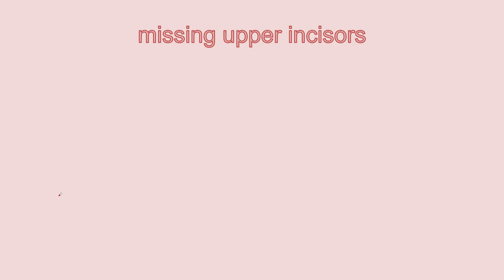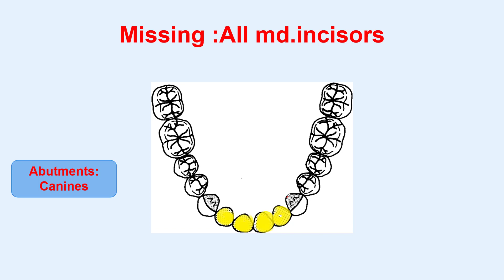design missing 4 central incisors (bridge design )(prothodontics )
(bridge design )(prothodontics )

bridge design for creek crossing
bridge design fails
bridge design firms
bridge design for students
bridge design fundamentals
bridge design facts
bridge design factors
foot bridge design
foot over bridge design
fhwa bridge design example
fdot bridge design manual
forest service bridge design and construction manual
fhwa steel bridge design handbook
farm bridge design
fink bridge design
futuristic bridge design
free bridge design software
bridge design game
bridge design guide
bridge design guideline
g
bridge design information
iowa dot bridge design manual
irc code for bridge design pdf
i beam bridge design
irc bridge design manual
is code for bridge design
itd bridge design manual
integral bridge design
integral bridge design example
ice cream stick bridge design
indot bridge design conference
bridge design jobs
bridge design journal
prothodontics
prosthodontics
prosthodontics definition
prosthodontics meaning
fixed prosthodontics
prosthodontics near me
removable prosthodontics
ucsf prosthodontics
journal of prosthodontics
prosthodontics and maxillofacial services
prosthodontics adjustments
prosthodontics and maxillofacial services dental
prosthodontics associates of new york
prosthodontics and implant therapy photos
advanced prosthodontics
american board of prosthodontics
what is prosthodontics
what is basic prosthodontics
how much does prosthodontics cost
is prosthodontics worth it
prosthodontics books
prosthodontics board certification
prosthodontics board exam
prosthodontics braces
prosthodontics bridges
prosthodontics boston university
prosthodontics book pdf
prosthodontics before and after
prosthodontics book rangarajan pdf
prosthodontics branches
b orthodontics reviews
b orthodontics melbourne
prosthodontics book
(b) orthodontics doncaster east photos
k and b orthodontics
prosthodontics codes
prosthodontics cost
prosthodontics conference 2023
prosthodontics conference 2024
prosthodontics clinic
prosthodontics crown
prosthodontics ce
prosthodontics chicago
prosthodontics cleft palate treatment
prosthodontics crown and bridge
c clasp in prosthodontics
types of trays in prosthodontics
how to say prosthodontics
what are the branches of prosthodontics
prosthodontics dentures
prosthodontics dental